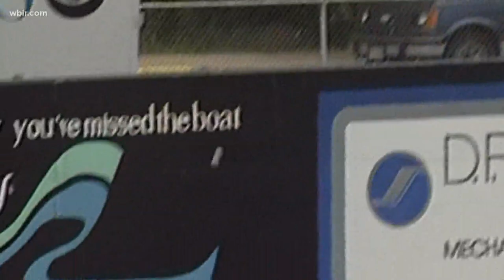VFL Todd Helton selected for College Baseball Hall of Fame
Helton is known for leading the baseball team and playing football while on Rocky Top back in the 1990s.